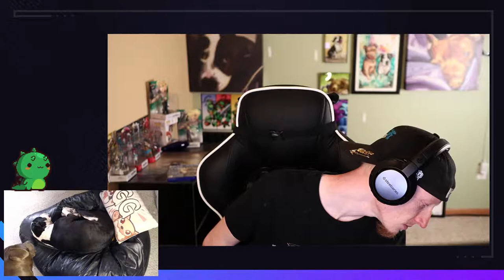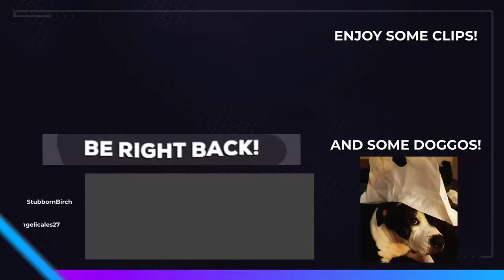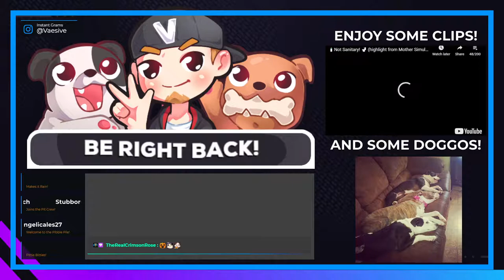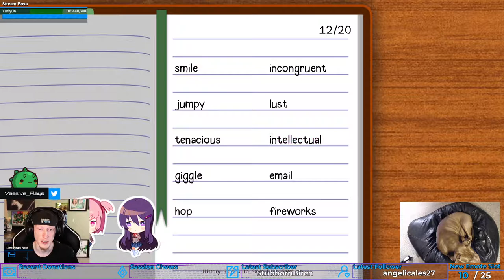Sayori?... | Doki Doki Literature Club! #11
She seems a little off...